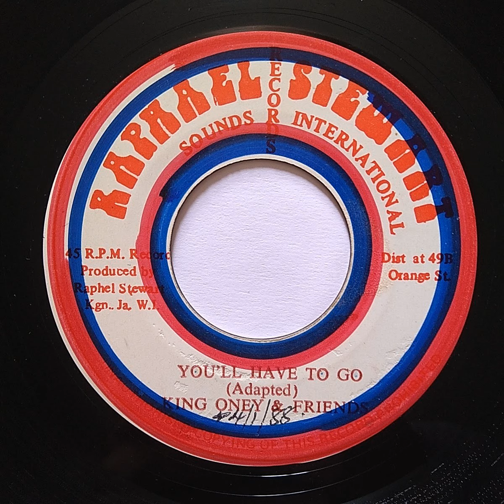King Oney & Friends - You'll Have To Go / Raphael Stewart Records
King Oney & Friends - You'll Have To Go
Selo: Raphael Stewart Records